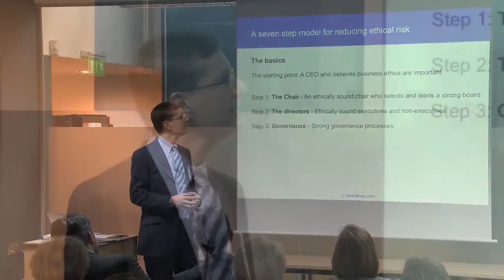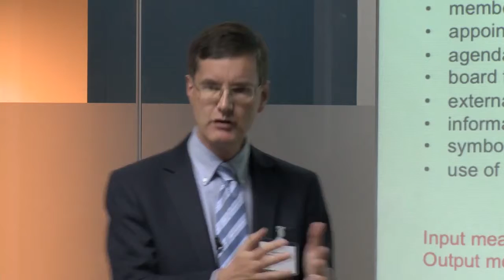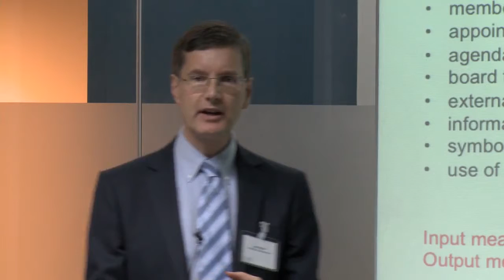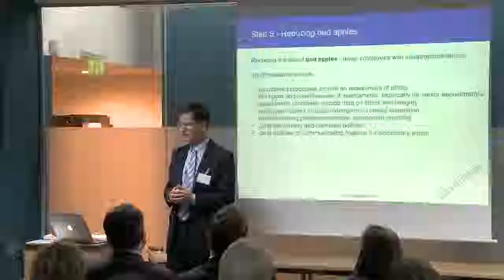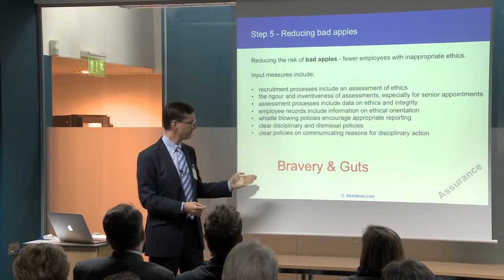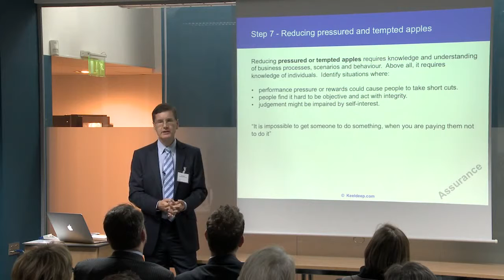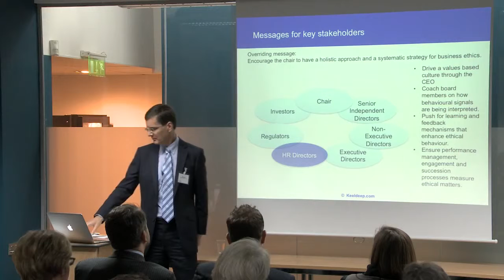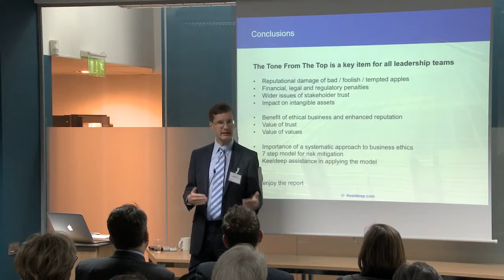Tone from the Top Part 2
Presentation by Keeldeep Associates Limited on business ethics - part two